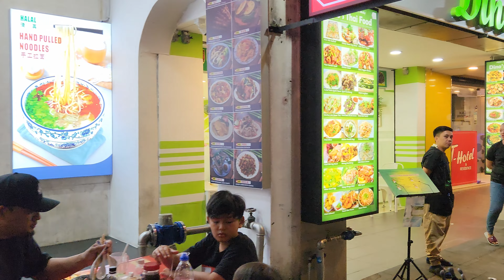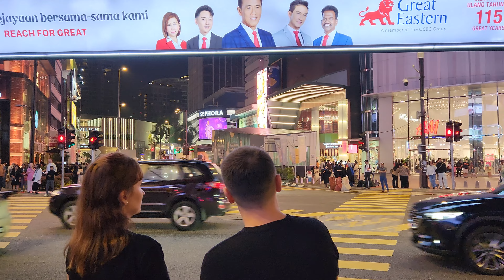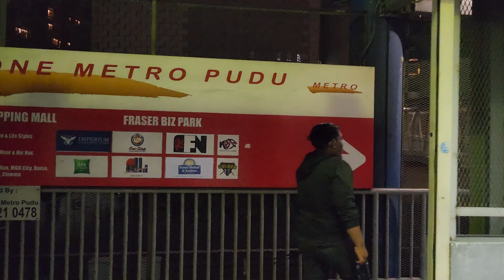NIGHT AT BUKIT BINTANG❗ KUALA LUMPUR - MALAYSIA❕ walkingaroundindonesia at malaysia #2023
Bukit Bintang (Malay [ˈbu.ket̚ ˈbin.taŋ]; stylised as Bintang Walk or Starhill, the latter being a translation of the Malay name) is the shopping and entertainment district of Kuala Lumpur, Malaysia. It encompasses Jalan Bukit Bintang (Bukit Bintang Road in English) and its immediate surrounding areas. The area has long been Kuala Lumpur's most prominent retail belt that is home to many landmark shopping centres, al-fresco cafés, bars, night markets, food street, mamak stalls as well as hawker-type eateries. This area is popular among tourists and locals, especially among the youths.

Since June 2021, the local municipal and authority, Kuala Lumpur City Hall (DBKL), has created a Shibuya-style pedestrian crossing at the junction of Bukit Bintang, located in front of the iconic 'Mekdi' Bukit Bintang outlet, just below the KL Monorail Line. This was done to increase the walkability in the area.

Located within Kuala Lumpur's Golden Triangle, the Bukit Bintang district begins with Bukit Bintang Road, starting at Raja Chulan Road and ending at Pudu Road. The two other roads that border the Bukit Bintang district are Sultan Ismail Road, intersecting it and Imbi Road at the south. Walter Grenier Road, Bulan Road, Changkat Bukit Bintang and Alor Road are considered part of the entertainment district.

Bukit Bintang borders Pudu and Cheras to the south, Petaling Street (Chinatown) to the west, Bukit Nanas to the north, Kuala Lumpur City Centre (KLCC) to the northeast as well as Tun Razak Exchange and Maluri district to the east.

History
The name Jalan Bukit Bintang was taken in conjunction with a hill about 50m high that was located near Kampung Dollah which was a Malay village that now no longer exists and is now replaced with Jalan Changkat Thambi Dollah and Jalan Barat. Jalan Bukit Bintang is a 3.4 km long road starting from the intersection of Jalan Raja Chulan and ending at Jalan Pudu. In the past, Bukit Bintang was a residential area.

In 1945, Jalan Bukit Bintang was the only street that had entertainment, shops and hawker food. Back then, the street featured a famous cabaret, cultural shows, Malay joget, Chinese opera shows, wayang, ballroom dances like rhumba, foxtrot and tango, and amusement fun fair elements like a merry-go-round and ferris wheel. Low Yow Chuan built the Capitol Hotel in 1948, which was later sold and is now called the Malaysia Hotel. In 1947, Hong Kong media mogul Shaw built the famous and popular Bukit Bintang Amusement Park. This entertainment centre was where Sungai Wang Plaza is located today.

Around the 1980s and 1990s, Bukit Bintang experienced problems with prostitution and illegal human trafficking. So the government took the initiative to enforce the areas of Bukit Bintang, Changkat Bukit Bintang, Changkat Thambi Dollah, Imbi and Jalan Alor to be raiding areas for prostitutes and now prostitution activities are reduced. In the late 1980s, Yeoh Tiong Lay proposed a rejuvenated retail cluster in Kuala Lumpur. He started retail developments through a conglomerate YTL Corporation and branded the area as Bintang Walk.

Bintang Walk
Bintang Walk refers to the more developed stretch along the main Bukit Bintang Road and Sultan Ismail Road roads, with the intersection of these two roads as its axis. This place has been transformed over the last five years to become one of the city's most trendy and busiest shopping clusters. Street furniture lines the pavements here. Upscale cafes, restaurants and clubs continue to make their presence felt here. On weekends, thousands of locals and tourists throng Bintang Walk and its shopping centres. Many major nightlife events take place here, such as the New Year's countdown, Merdeka eve celebrations, street concerts and parties. The annual Malaysian F1 Grand Prix pit stop and Guinness St Patrick's Day celebrations are held here too.

There are two major annual fashion events held here annually. The STYLO Fashion week as well as the glitzy annual Malaysia International Fashion Week.

Shopping
Main article: Shopping in Kuala Lumpur
Bukit Bintang is one of the city's shopping districts. Many of the city's major retail malls are located in this area, including Berjaya Times Square, Imbi Plaza, Fahrenheit 88, Low Yat Plaza, Starhill Gallery, Sungei Wang Plaza, Lot 10, Pavilion Kuala Lumpur and LaLaport Bukit Bintang City Centre.

Imbi is a commercial area located near Bukit Bintang and being a popular tourist spot, the district is especially crowded during public holidays and peak hours. The Berjaya Times Square shopping complex and hotel is located in Imbi. Imbi Road is the main road running through this area.